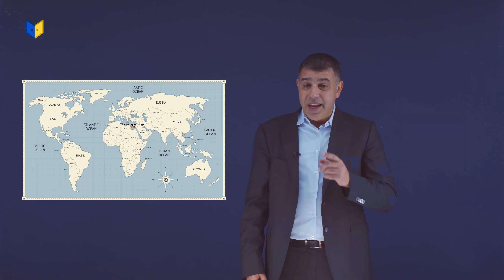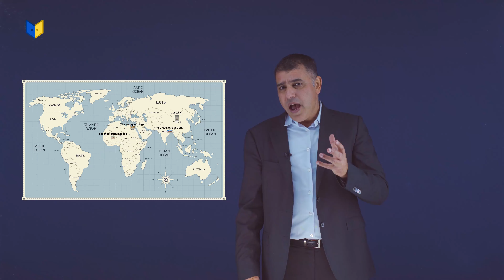إنجليزي صف تاسع - They have made important discoveries!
إنجليزي صف تاسع
THEY HAVE MADE IMPORTANT DISCOVERIES! - Introduction to the unit - They have made important discoveries!
(الفصل الثاني الوحدة السادسة)

تعلم اللغة الإنجليزية مع الأستاذ وليد صوافطة على منصة أبواب